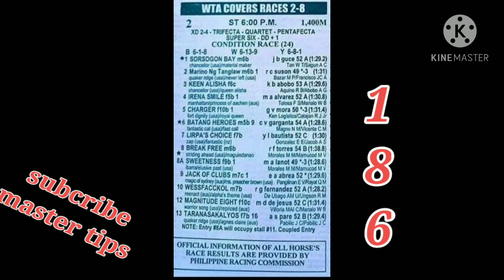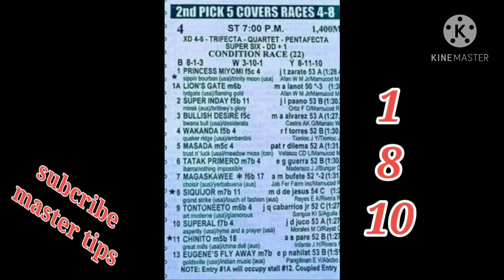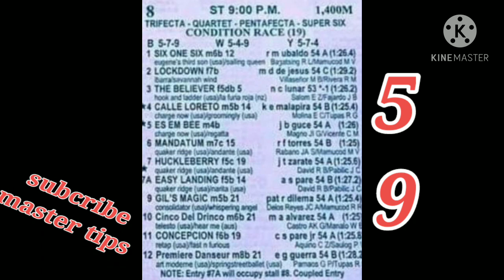metro turf racing tips january 27,2021 | master tips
metru turf racing january 27,2021
paalala lamang po  ito po ay sariling giya lamang  po pag dating sa  tayaan kayo parin ang masusunod